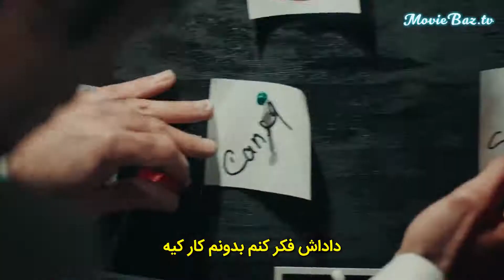| تیزر اول قسمت 4 - سریال سه سکه با زیرنویس فارسی